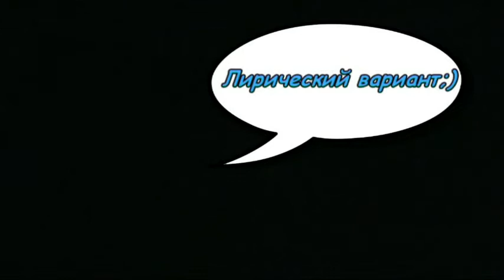Бурлеск. Постановка Анисы Азизовой "Ленин и Арманд". 2008г.